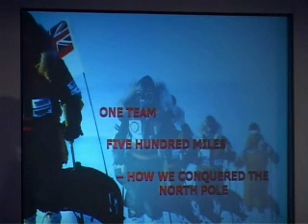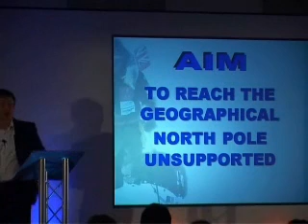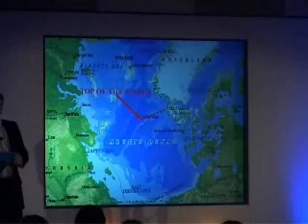Alan Chambers MBE - Polar Explorer & Motivational Speaker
Alan Chambers MBE is a Polar Explorer and Adventurer. He led the first successful British team to walk unsupported from Canada to the Geographical North Pole.

As a motivational speaker, Alan delivers inspirational teamwork and leadership talks to global audiences.

Alan's presentations deliver high performance motivational business lessons in a practical way.

 Alan's speeches and workshops can be adapted to suit a company or organisation's specific learning focus.